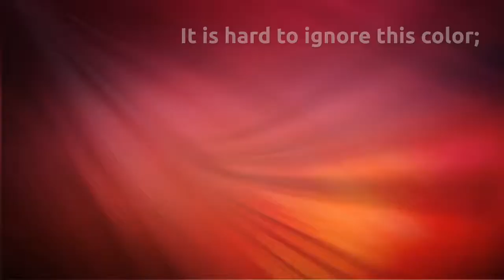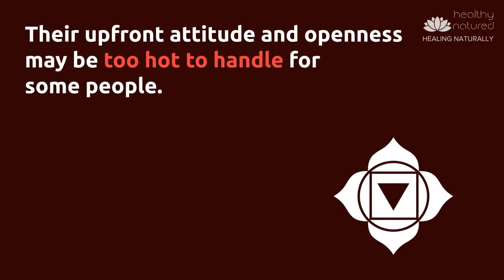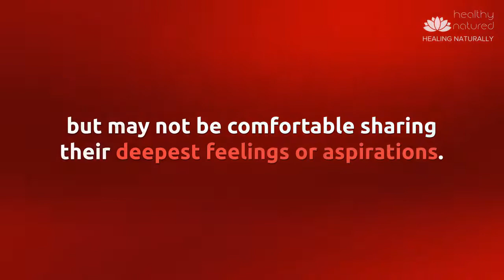What Does It Mean If I Have A Red Aura - Dominant Aura Color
What Does It Mean If I Have A Red Aura. The Red Aura Color is closely associated with Muladhara or the Root/Base Chakra, is linked physically to circulation, our heart and the total of our physical body.

As a highly dense color, it attracts and/or repels. Each color has both positive and negative features, yin and yang, therefore it is the shade and density which requires analysis along with the health of the associated chakra.

In a positive light, red energy is indicative of a healthy ego. In a negative light, red energy can give way to feelings or physical outbursts of anger and being unforgiving.  It can also indicate anxiety or feeling nervous.

At Healthy Natured we are committed to offering you only the best, most effective and proven to work home remedies and treatments.

You can find other great natural health and home remedies at our website - Healthy Natured

Visit Healthy Natured Socially and get great Karma!